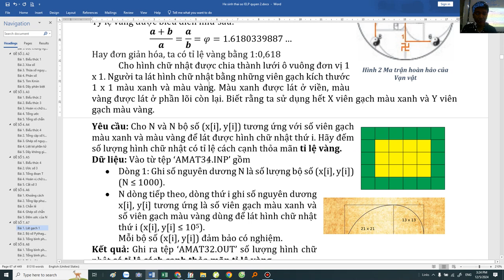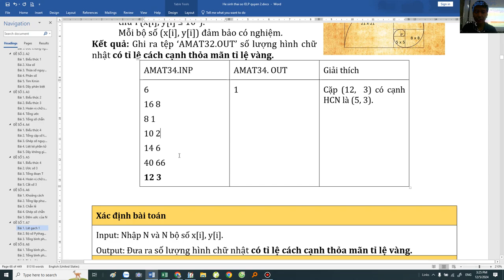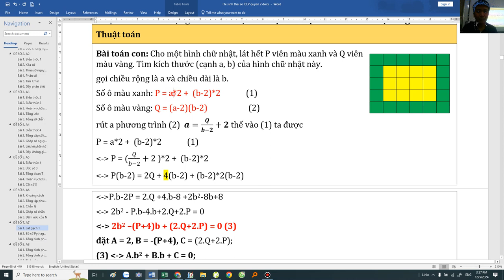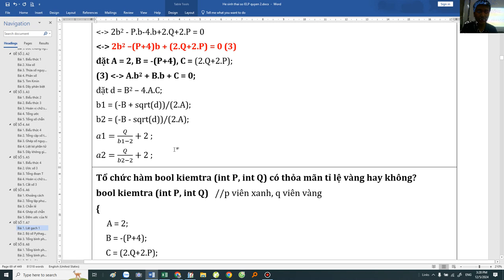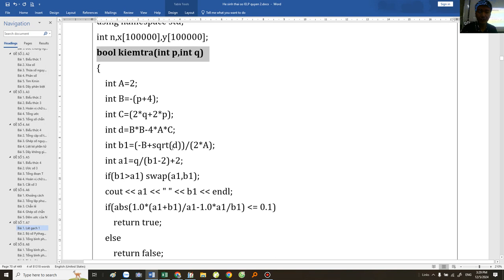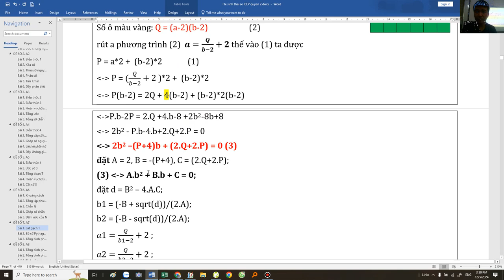[Tuyển tập 70 đề TS Chuyên Tin] Câu 1 - Đề số 07 (update code) Chuyên Tin - Thầy Đặng Tuấn Thành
Giải bài toán bằng cách lập phương trình, số nguyên tố cùng nhau